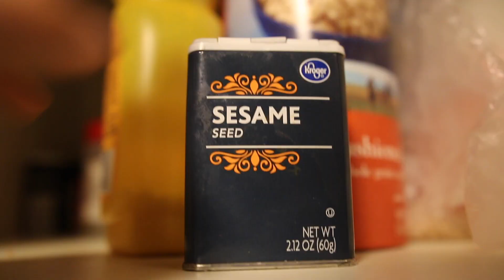LOW CALORIE TOP RAMEN SALAD | ELECTRIC EATS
*Macros for this one will vary depending on the meat you use, if you use oil, etc. But this is by far one of my all time favorite salads to make if I’m training for a contest or just want something that’s going to FILL ME UP with less calories! Hope you guys enjoy it!*

Ingredient List:
1 Head of Cabbage
1/4 Cup White Vinegar
1-2 tsp sugar
2 tablespoons soy sauce
20g Top Ramen
Sesame Seeds
Protein of your Choice

Total Macros:
~297 Calories
~44g Carbs
~5g Fat
~20g Protein
~2,533 mg Sodium
~7g Fiber

MY TRAINING ROUTINE!

Strava: Erik”TheElectric”Lamkin
GamerTag: ErikTheElectric

420 N Twin Oaks Valley Rd
San Marcos, CA
92079

**OUTRO MUSIC**
“Tears Don’t Fall PART TWO” - Bullet For My Valentine